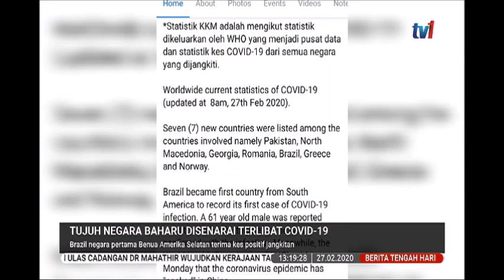27 FEB 2020 BERITA TGH HARI-TUJUH NEGARA BAHARU DISENARAI TERLIBAT COVID-19